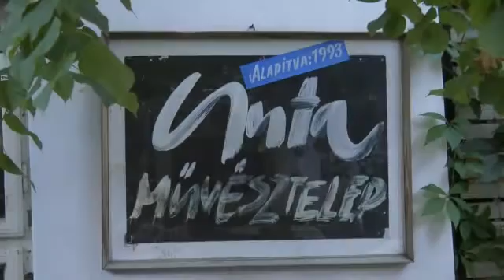XXI. - Csuta Művésztelep - Megynyitó 2011.07.31.